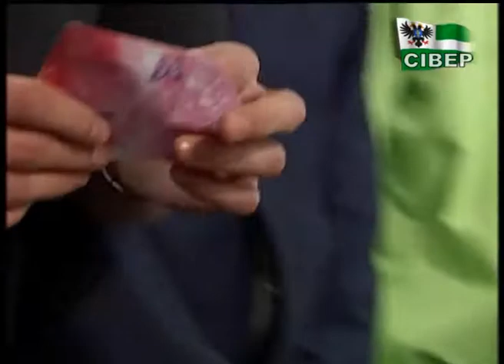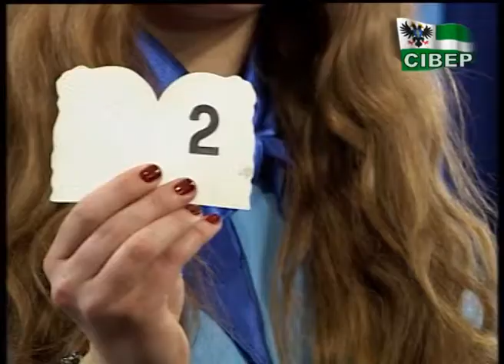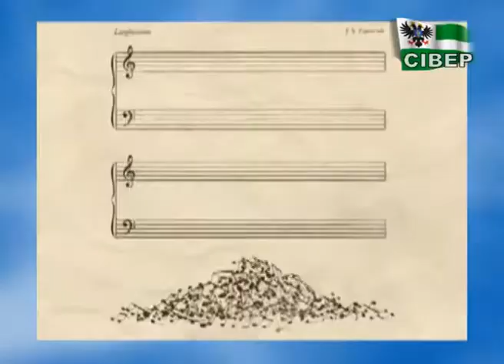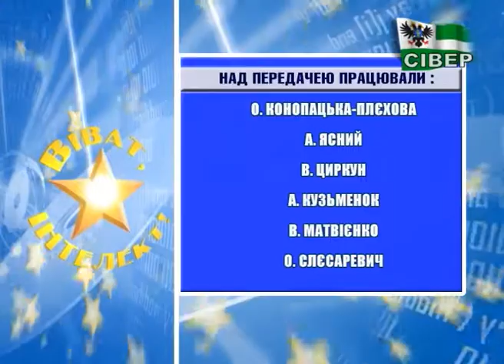"Віват, інтелект!-2016". ФІНАЛ